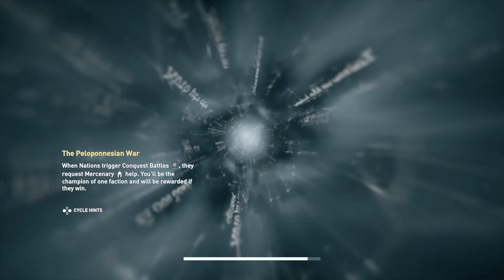Assassin's Creed® Odyssey Fate of Atlantis Episode 3 Judgement of Atlantis Part 10# Ending